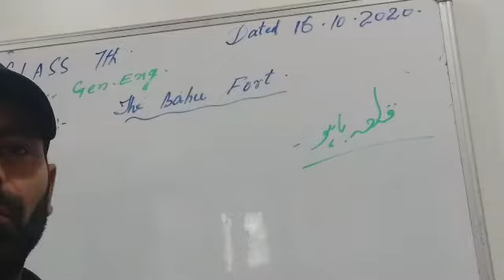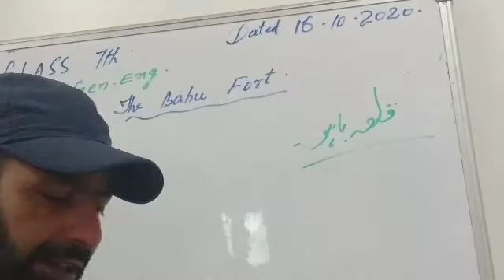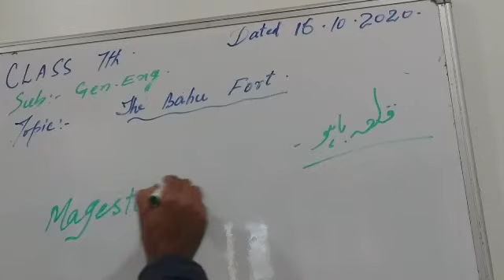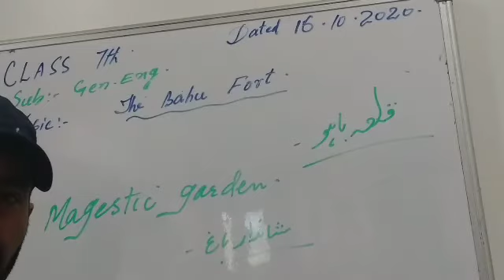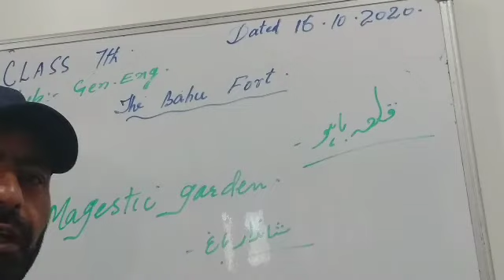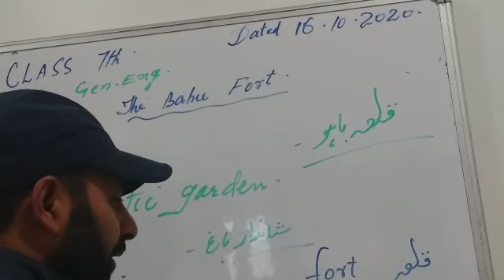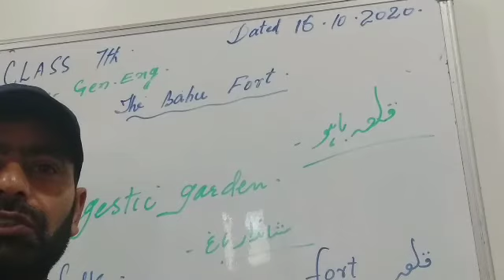The Bahu Fort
Class 7th/Gen English